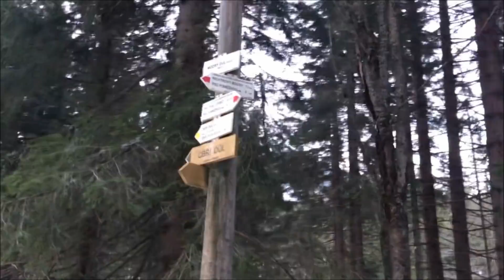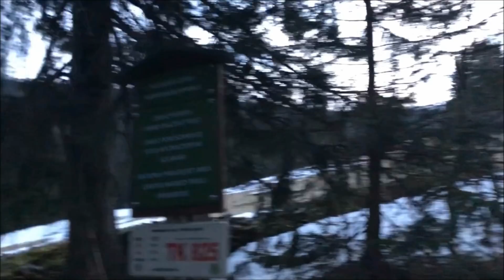asmr cz ○○○ Večerní výšlap v horách (šeptání)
Nezapomeňte pro lepší zážitek nasadit sluchadla a kukadla.

Dobrý poslech vám přeje stanice Mars 16